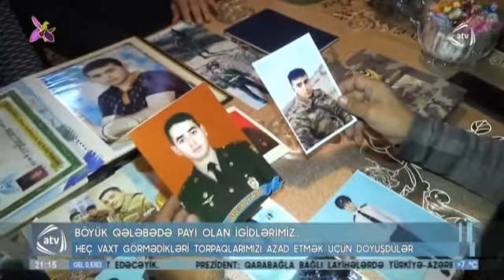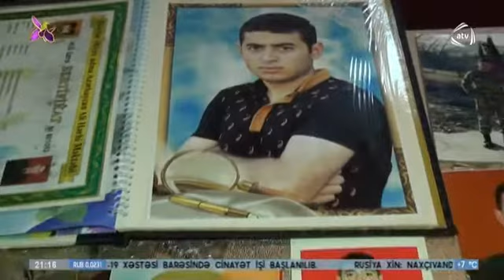Şəhidlər: Sərvan Göyüşov (Leytenant), Orxan Teymurlu